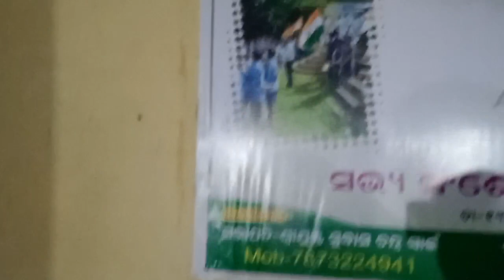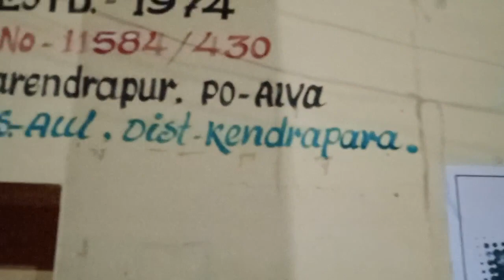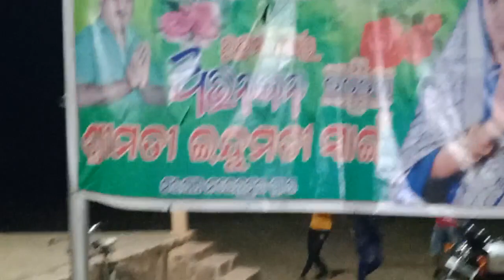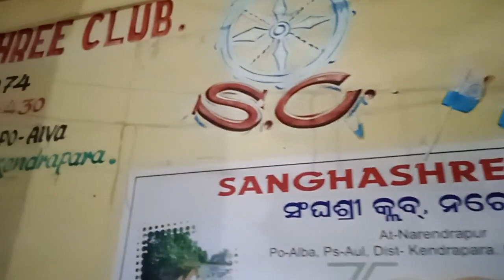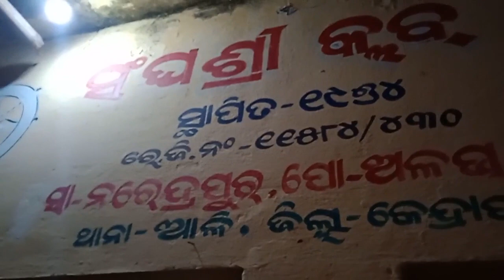NarendraPur SanghaShreClub OneDay Day and Night volly ball Turnament HighLight Vew